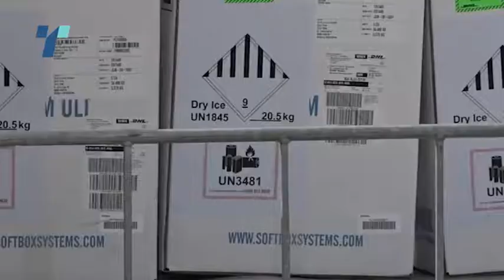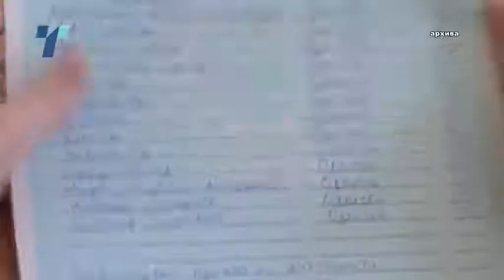Вакцинацијата ќе се засили, 600 илјади дози вакцини пристигнуваат до крајот на неделава